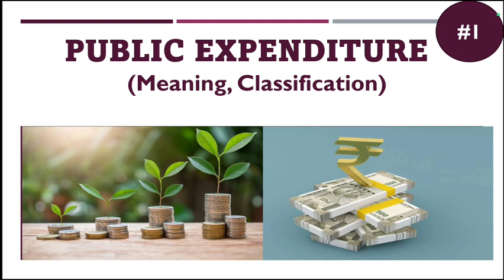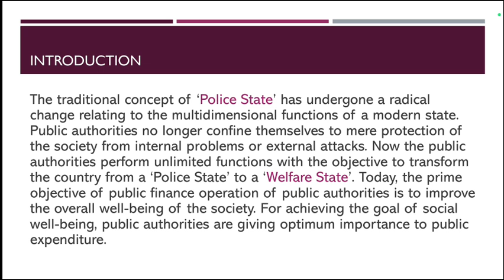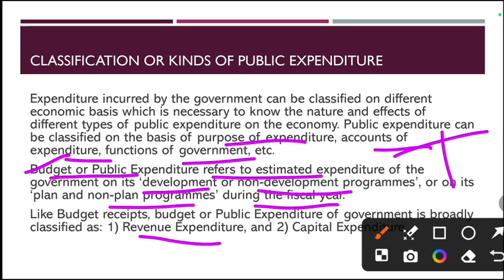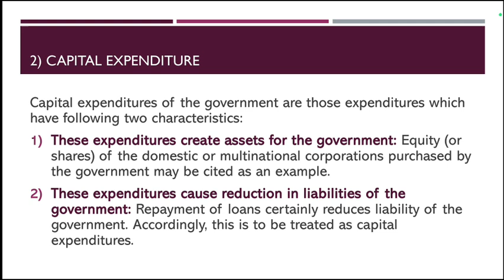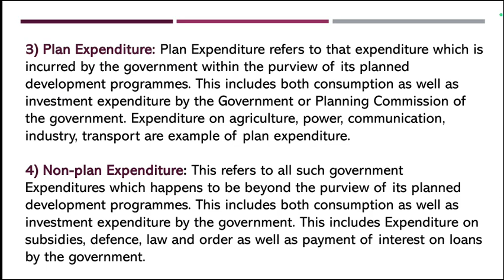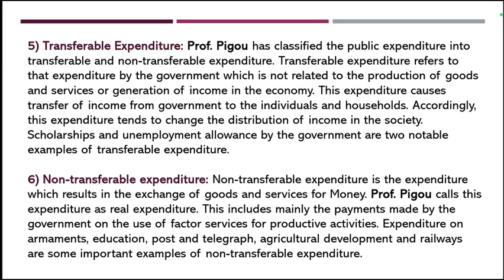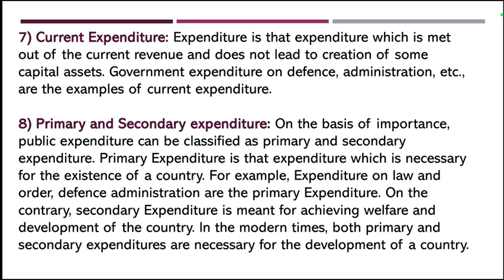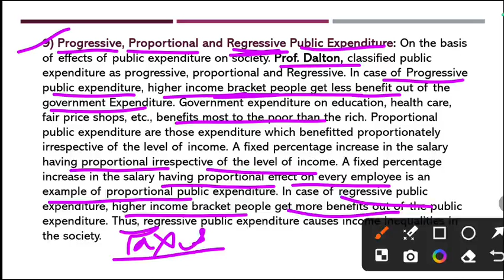Public Expenditure | Meaning and Classification or Kinds of Public Expenditure | Part-1 | EK:)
Hello learners,
This lesson discuss the Meaning and Classification or Kinds of Public Expenditure

Following points are discussed:

*Introduction*
*What is Public Expenditure*
*Classification or Kinds of Public Expenditure*
1) Revenue Expenditure
2) Capital Expenditure

3) Other types of Public Expenditure
- Development or Productive Expenditure
- Non-development or Unproductive Expenditure
- Plan Expenditure
- Non-Plan Expenditure
- Transferable Expenditure
- Non-transferable expenditure
- Current Expenditure
- Primary and Secondary expenditure
- Progressive, Proportional, Regressive Public expenditure

EK:)